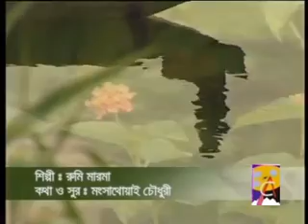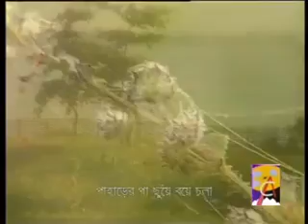Chittagong Hill Tracts Marma Song পার্বত্য চট্টগ্রামের মারমা গান သဘာဝအလွတရားေခ်တိကို ေဖာ္က်ဴးထားေရ